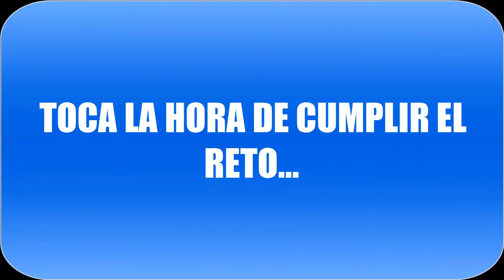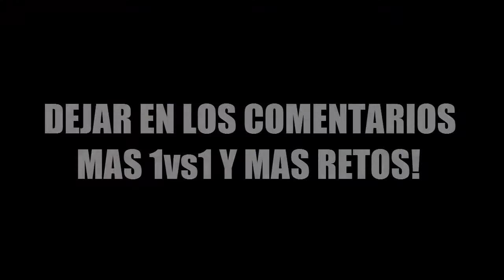1vs1 CONTRA UN SUB/ QUIEN PIERDA CUMPLE RETO/ Black ops 3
en este video encontrareis muchas risas y tensión, es un 1vs1 contra un sub y quien pierda tiene que salir al balcón y decir PUTOS VECINOS DE MIERDA, eso lo ara quien pierda, es contra un subcriptor, si queris jugar conmigo escribirlo por los comentarios de este  video.

SIGUEME!

ULTIMOS VIDEOS!

VUELVO A BO3!